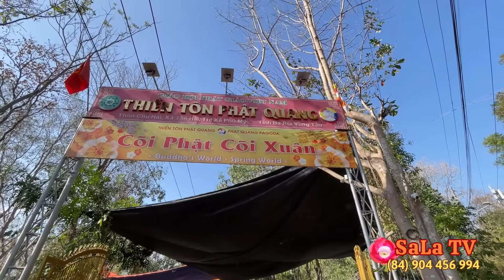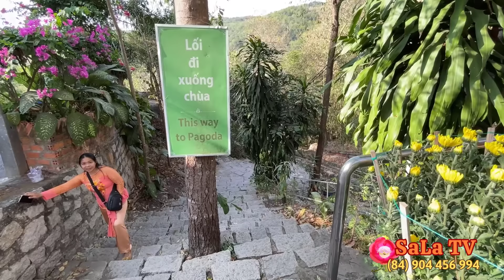Chùa Phật Quang Vũng Tàu Của Thượng Toạ Thích Chân Quang Mới Nhất Năm 2024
Thiền Tôn Phật Quang (Trụ trì TT. Thích Chân Quang) tọa lạc tại một thung lũng thuộc núi Dinh, thôn Chu Hải, xã Tân Hải, thị xã Phú Mỹ, tỉnh Bà Rịa – Vũng Tàu. Từ trên cao, mái Chùa thấp thoáng giữa bạt ngàn núi rừng. Chầm chậm thả bộ xuống thung lũng, lối về Chùa là những con đường lát đá trải dài uốn qua rừng trúc. Một dòng suối vắt ngang, những khối đá còn vương nét hoang sơ, những hàng cây xanh mát làm lòng người cũng dần trầm lắng thanh thản.
Khi đến đây, rất nhiều người đã không khỏi ngạc nhiên. Ngạc nhiên vì ngôi Chùa gồm hơn 200 vị tu hành nhưng rất đỗi đơn sơ bình dị và ấm áp. Ngạc nhiên vì bức tượng Đức Phật đẹp thanh thoát, uy nghiêm lạ lùng với thần thái vô cùng sống động… Ngoài ra, Phật tử hay du khách thập phương khi tìm đến Chùa cũng có cơ hội được tiếp cận, thực hành phương pháp tọa Thiền dưới sự hướng dẫn của quý Tăng Ni nơi đây.
► Ủng Hộ Chuyến Đi Của SaLa TV Bằng Cách Chuyển Khoản:
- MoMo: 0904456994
- STK Ngân Hàng Vietcombank
Chủ TK: Đặng Hoàng Lâm